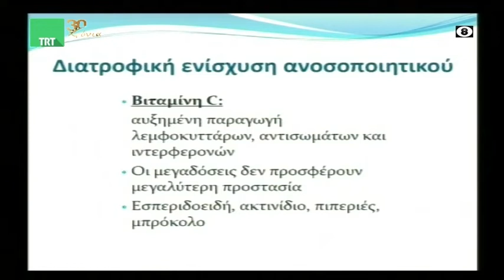O Διατροφολόγος Παναγιώτης Ζήσης στην TRT 310120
O Διατροφολόγος Παναγιώτης Ζήσης ήταν καλεσμένος του Σωτήρη Πολύζου στην εκπομπή της TRT "Κεντρική Ελλάδα Καλησπέρα" την Παρασκευή 31  Ιανουαρίου 2020